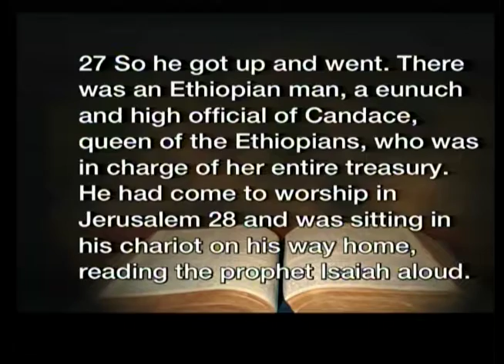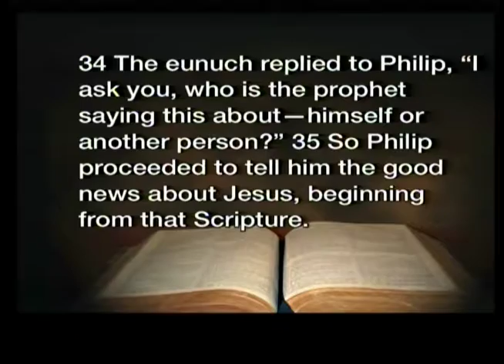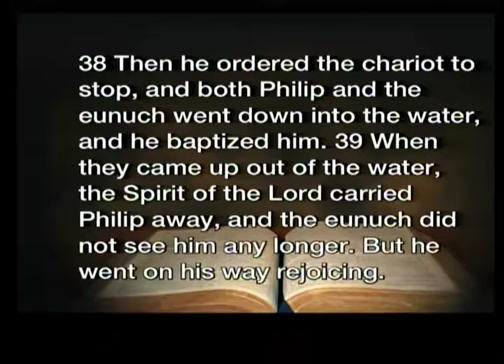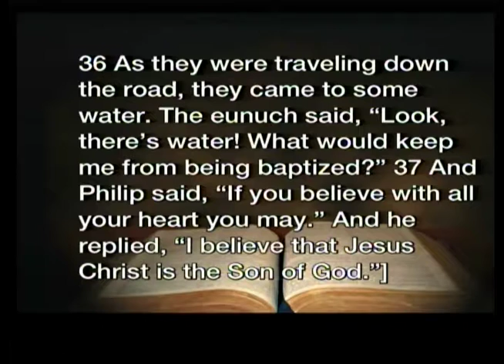Special Sermon on Acts 8 from Larry Purcell